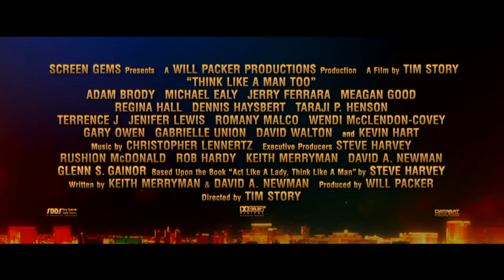Think Like A Man Too Official Trailer #1 (2014) - Kevin Hart Comedy HD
All the couples are back for a wedding in Las Vegas, but plans for a romantic weekend go awry when their various misadventures get them into some compromising situations that threaten to derail the big event.